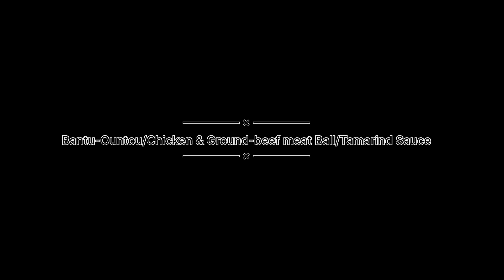Bantou- Ountou/Ground-beef & Chicken / 🇬🇳/Sentoskitchen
Hey My Sento's Kitchen Family!

 IF YOU ARE NEW TO MY CHANNEL "HEY BOO".

Perfect Way to make Ountou

If you want to make the best   then try this Ountou recipe that will surprise your taste buds. This Ountou will make a great dinner for you & your beautiful family.
Served with  Tamarind/Tombi & you can eat it with anything of your choice (just that ,that will be your recipe not mine) .

Ountou  is a very popular dish in 🇬🇳 Guinea

Ingredients for the Bantou- Ountou/Ground-beef & Chicken / 🇬🇳

  Chicken Thighs
  Ground-beef
  Ginger
   Garlic
    Pepper
    Pepper
    Creamy Peanut Butter
    Jumbo
     Seasoning of your choice
     Onions
      Corn meal
      Parsley (curly)
      Cassava
      Tomatoes
       Tamarind/Tombi

I don’t measure (season to the size of food u cooking)

I Use my IPhone 13Pro to record